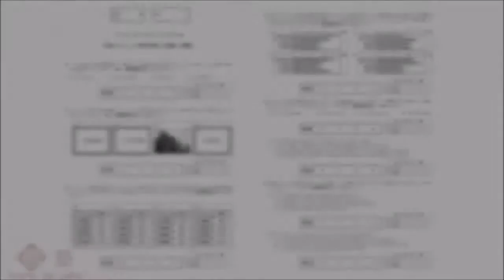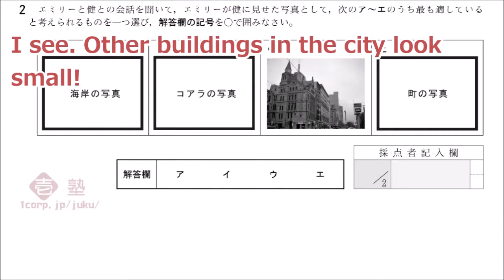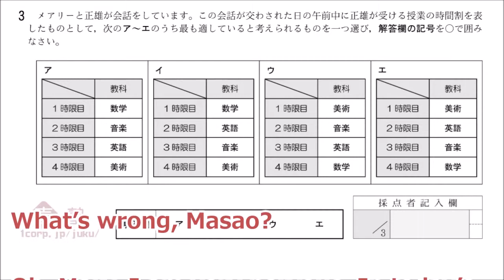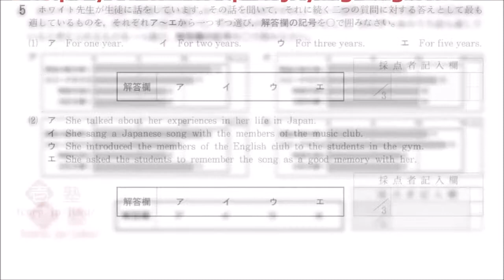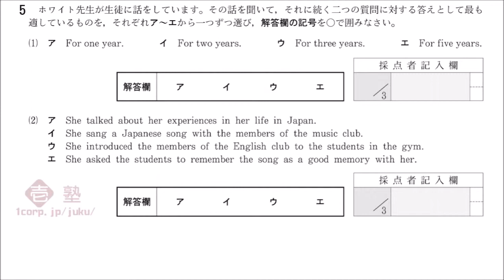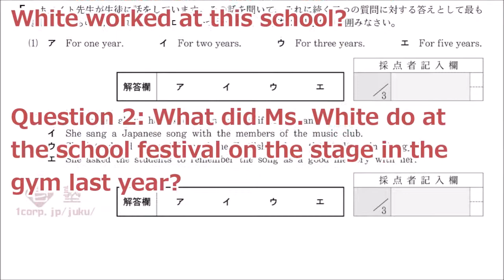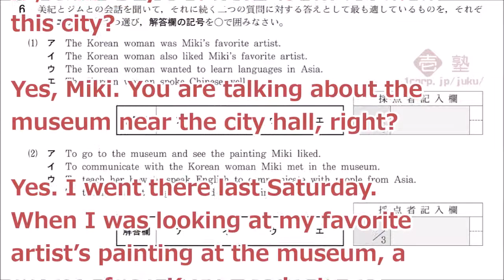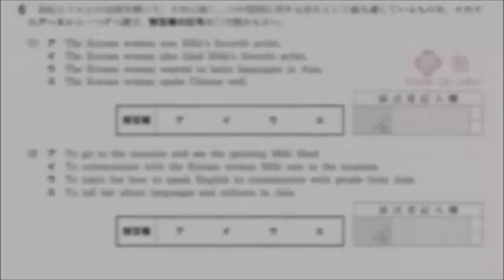大阪府高校入試 一般選抜 AB問題 平成３１(2019) 英語リスニング 【字幕付き】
問題を背景に、音声部分を字幕で流しています。(二回目放送時)